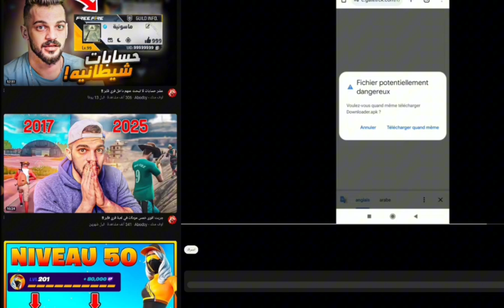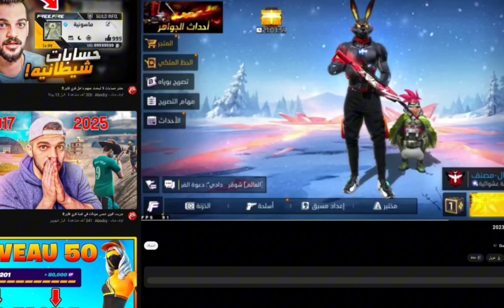هتفقد حسابك لو عملت هذه الاشياء(هيتهكر )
اكتب فى الكومنتات فكره فيديو جديد وان شاء الله هتلقيها الفيديو الجديد

موصفات pc الخاص ببي--
64-bit
Windows 11 Pro
22H2

الانستا  الخاص ب mando: ---
mando_901

كيفية الصعود الى الجراند ماستر في كلاش سكواد 2022,
فري فاير جميع التحديثات تحديث فري فاير موعد تحديث فري فايرالانتهاءمن التحديث متي تفتح اللعبة
فري فاير جلد جيمر فري فاير اونلي جيمز فري فاير مستر على فري فاير شكاكي جلد فرى طريقة تهكير فري فاير فري فاير مهكرة فري فاير مهكرة اخر اصدار تهكير فري فاير اغنية كلا خانز
اغنية الوك
 اغنية ادم شكلاطة
اغنية افري فاير
اغاني فري فاير
اغنية كلا
اغنية فري فاير الجديدة
فري فاير اغاني فري فاير اغنية اغنية فري فاير اغاني فري فاير مهرجان فري فاير بدلت العيشة فري فاير علي عمر مستقعدين مكافحة محترف الجيمر فرعون سنيكي مستقعدين شيرو شكاكي جلد جيمر اغاني فري فاير
فيديو كليب